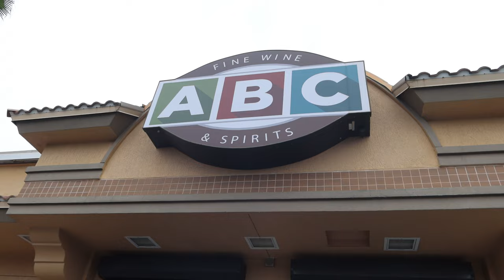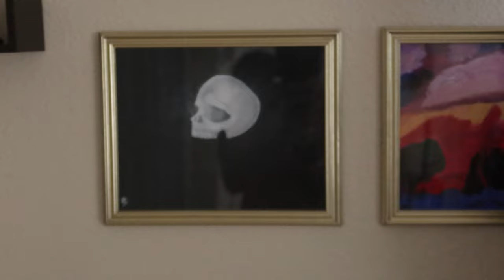MY GF SPOILED ME ALL DAY! (Flow Tapes S2 Ep 1)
Today my girlfriend took me shopping! What a W woman! You guys mean the world to me and I can't wait to achieve my goals and be able to make content full time 🙏
Tags